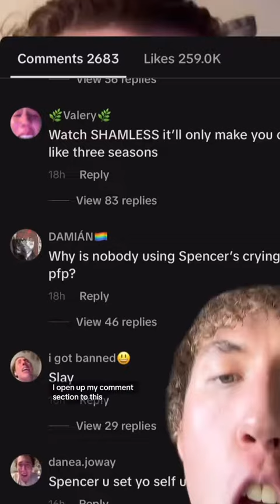last time i show you guys me crying over a fictional character (daily scream)